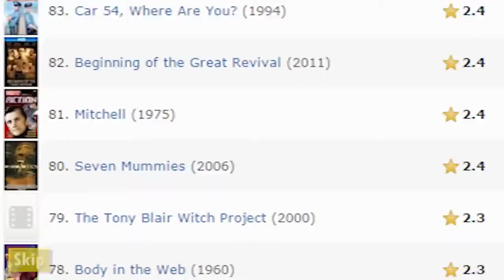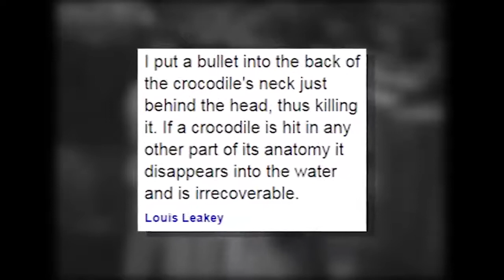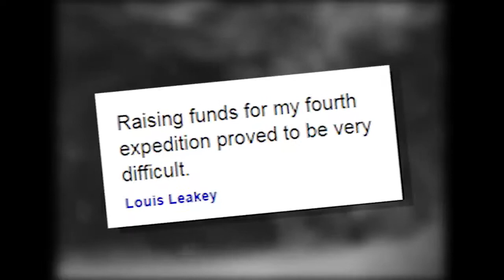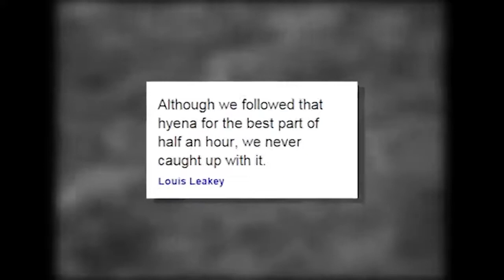Robot Monster - The Search For The Worst - IHE